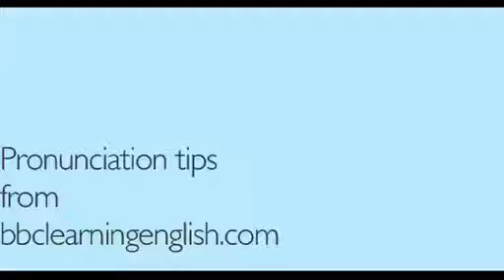Bài 2 Short vowel ɪ Nguyên âm ngắn ɪ » Phát âm tiếng Anh cơ bản Phát âm tiếng Anh Học phát